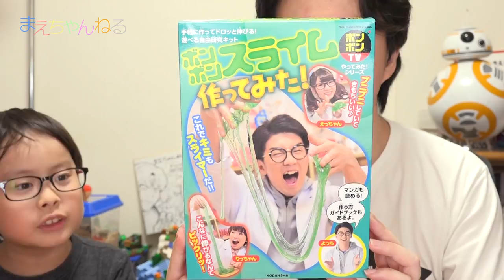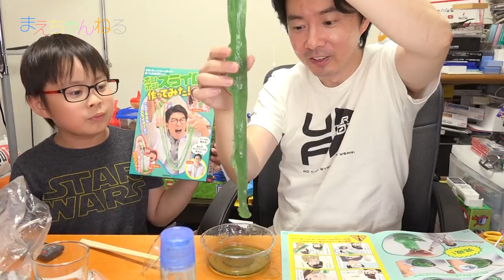スライムでろ〜ん(・∀・) ボンボンスライム作ってみた！ ボンボンTV | まえちゃんねる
ボンボンTVから自由研究キットの「ボンボンスライム作ってみた！」が発売されました。
早速手に入れたので作ってみました^^

▽ボンボンTVやってみた!シリーズ ボンボンスライム作ってみた! （Amazon）